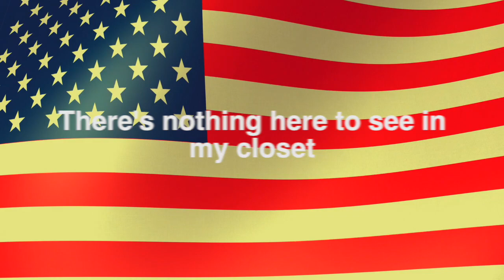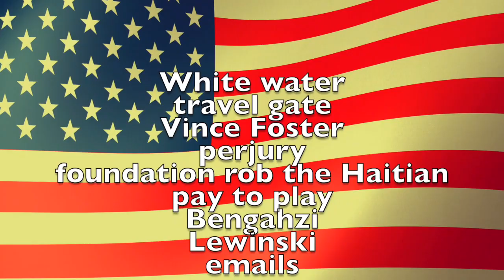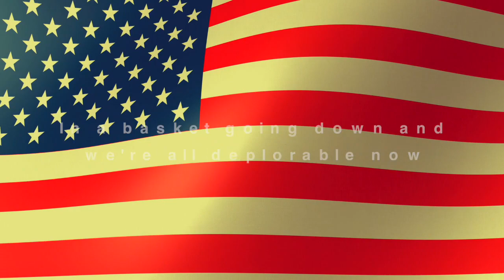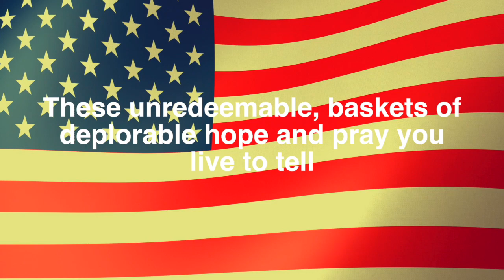The Deplorables Jack Pollock